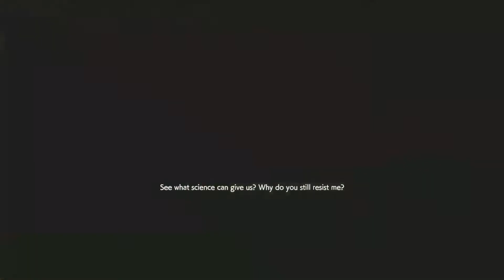Resident Evil REsistance #103 ALEX BOOM!